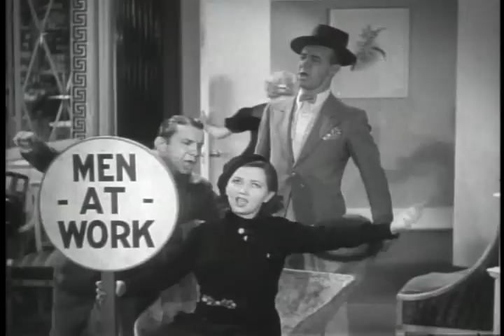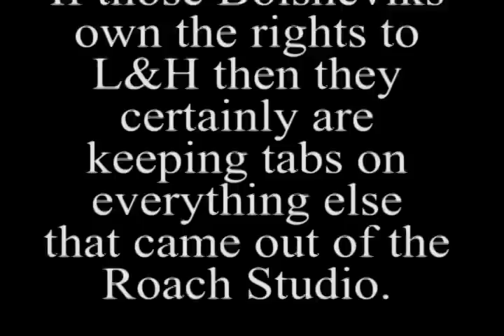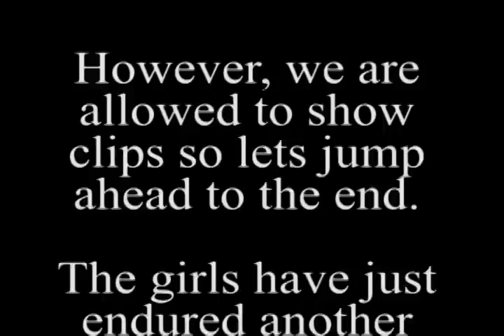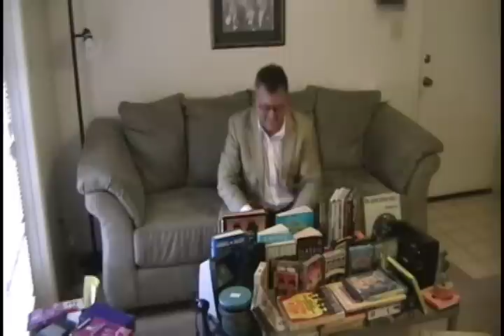Laurel & Hardy and Friends pt 7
Host Miles Underwood continues to try to celebrate the genius and artistry of Laurel & Hardy - even though he's not allowed to actually show any of the teams films on UTube.  And even when the films aren't L&H but in this case Thelma Todd & Zasu Pitts!!

But not to be deterred Miles works his way around the situation.    Thank goodness for film clips!.